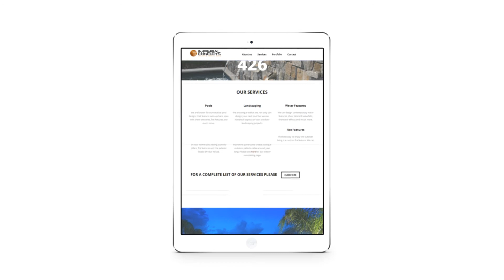Imperial Concepts Channel Trailer